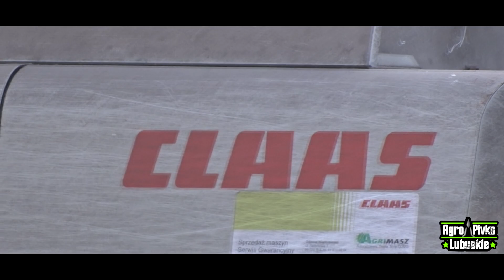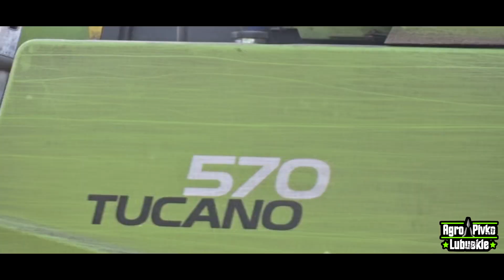🇵🇱Mafia kukurydziana㋛︎Oporowa kukurydza 2021㋛︎Najlepsza ekipa㋛︎Magnum robi zadyme!㋛︎Case,Claas㋛︎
Tiktoki chłopaków🔥

Witajcie widzowie oto kolejny film na moim kanale mam nadzieję że się spodoba zostawcie oczywiście coś po sobie❤️
The Jeleń Team

✔︎Nagrywam:
✔︎Sony DSCHX400v
✔︎Gopro hero7silver
✔︎Statyw Camrock TH70

Utwór muzyczny nie jest mojego autorstwa i nie rozszerze do niego żadnych praw autorskich.